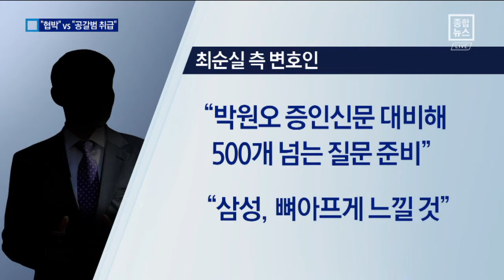[채널A단독]최순실 “삼성이 나를 공갈범 취급” 반발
이 재판에서 삼성 전현직 임원들은 "이게 다 최순실의 협박 때문이다", 이렇게 주장했는데요.

최순실 씨는 기존 태도와는 다른 반응을 보였습니다.

배준우 기자가 취재했습니다.

[리포트]
"모든 게 최순실의 협박에서 비롯됐다"는 삼성 전현직 임원들의 증언에, 최순실 씨는 격앙된 반응을 보였다고 최 씨 변호인은 밝혔습니다.

공모관계로 묶인 '박근혜-최순실-이재용' 세 사람 중 자신에게 화살이 돌아오자, "삼성이 완전히 나를 공갈범 취급했다"며 날선 반응을 보였다는 겁니다.

하지만, 삼성으로부터 78억 원을 지원받은 사실이 드러났음에도 전혀 원인을 제공하지 않았다는 건 이율배반적 태도라는 지적이 나옵니다.

최 씨 측 변호인은 특히 "오는 18일 박원오 전 승마협회 전무 증인신문 때 500가지 질문으로 만전을 기하겠다. 삼성이 뼈아플 것"이라며 반격을 예고했습니다.

그러나 이 또한 "삼성에 죄인이고 이재용 부회장에게 미안한 마음"이라는 기존 태도와는 배치되는 모습입니다.

결국 이해득실에 따라 얼마든지 태도를 바꿀 수 있다는 겁니다.

동전의 양면과도 같은 뇌물사건에서 피고인 모두 각자 실리를 챙기려는 탓에 진실 공방이 점차 가열되는 모습입니다.

채널A뉴스 배준우입니다.

영상취재 : 김재평
영상편집 : 이태희
그래픽 : 권현정 ○ 기사 보기

〈평일〉
08시 00분 라디오쇼 정치시그널 (유튜브 라이브)
08시 50분 김진의 돌직구 쇼
10시 20분 김진의 더라방 (유튜브 라이브)
12시 00분 뉴스A 라이브
15시 50분 강력한 4팀
17시 20분 뉴스TOP10
19시 00분 뉴스A

〈주말〉
12시 00분 토요랭킹쇼·뉴스A 라이브
17시 40분 뉴스TOP10
19시 00분 뉴스A